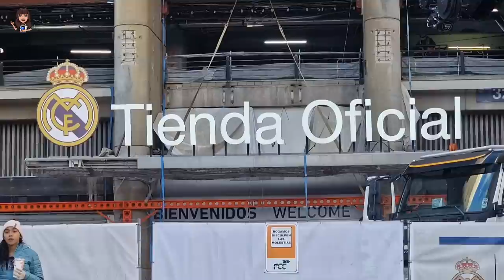🚨 La PRENSA ESTRENARÁ NUEVA ZONA ⚠️ OBRAS del SANTIAGO BERNABÉU (18 enero 2023)